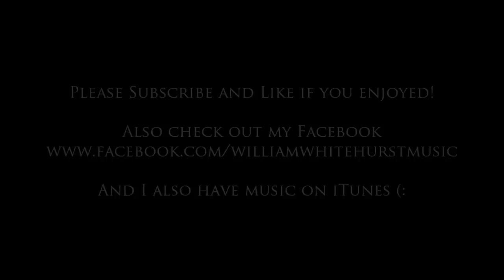When the Sun Goes Down - William Whitehurst(Cover)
It's me singing When the Sun Goes Down by Kenny Chesney. Hope you like it, and leave me comments!